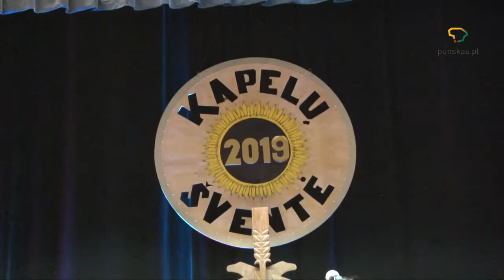XVII kapelų šventė Seinuose 1 dalis